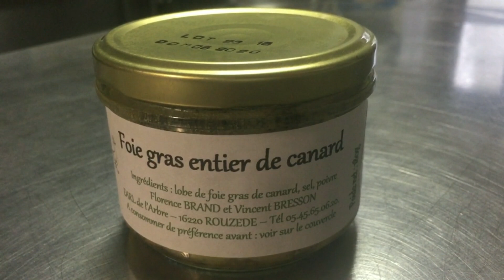Repas de réveillon : le Foie gras entier de Rouzède